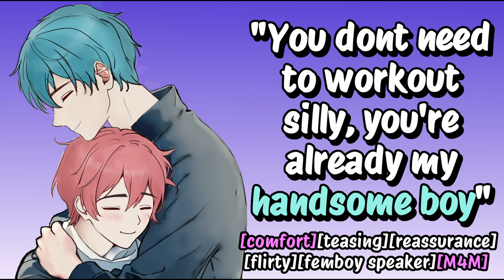asmr boyfriend reassures you you're handsome enough comfort teasing roleplay M4M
asmr roleplay where your boyfriend comforts you for feeling insecure about your body and ability as a man, this asmr roleplay is a mixture of comfort, light teasing and some heart to heart sweet moments, with a dash of dorky-nesss xd. its an m4m, mfm roleplay of course lol

If you wish to support me you can do so

script: none, pure improv